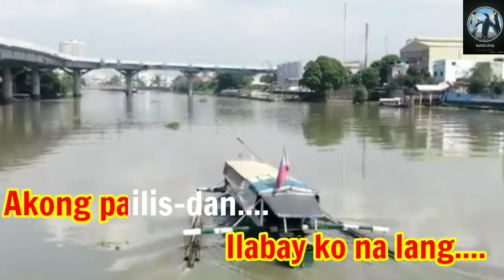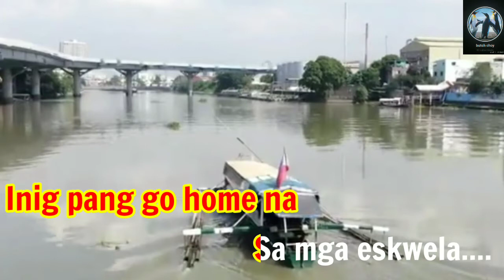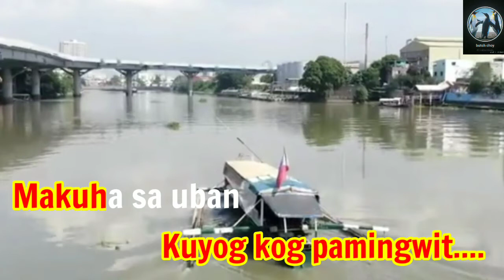Kabus Tuod Sila - Karaoke Version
ENJOY SINGING:!)